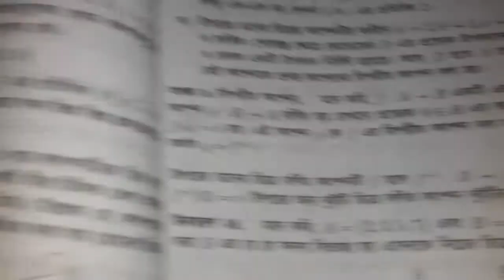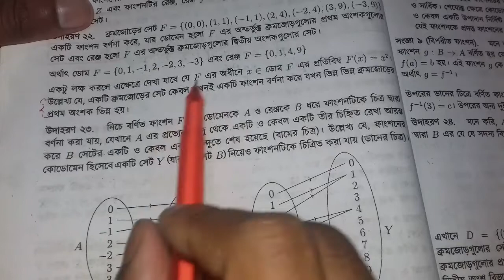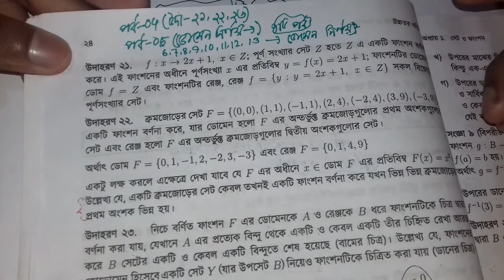SSC Higher Math Chapter 1.2 | মাধ্যমিক উচ্চতর গণিত অনুশীলনী ১.২ | সেট ও ফাংশন অধ্যায় ১.২ | পর্ব 04